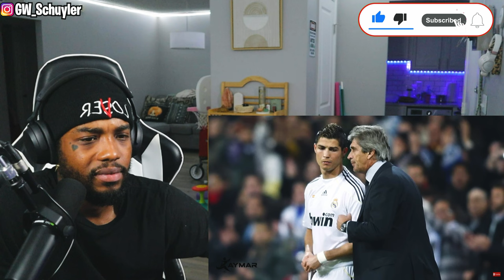When Cristiano Ronaldo Was Known As CR9 | REACTION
When Cristiano Ronaldo Was Known As CR9